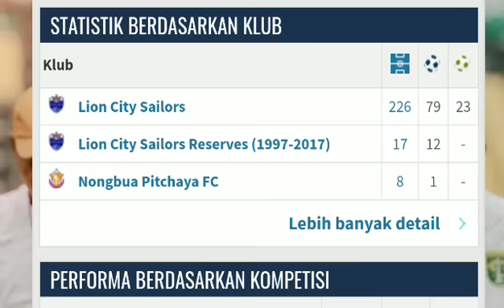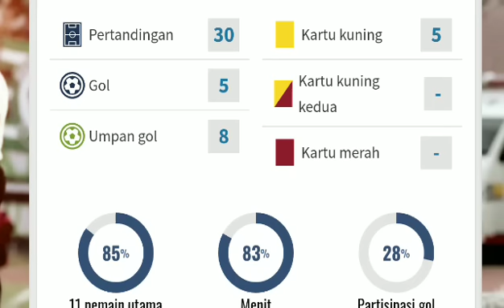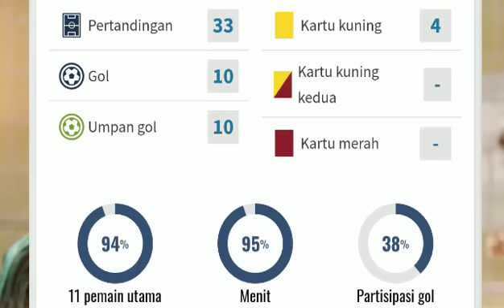RESMI: Persebaya akhirnya dapatkan pemain asing ke 5 untuk hadapi musim kompetisi 2023-2024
akhirnya...Persebaya resmi dapatkan pemain asing ke 5 untuk hadapi musim kompetisi 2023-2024